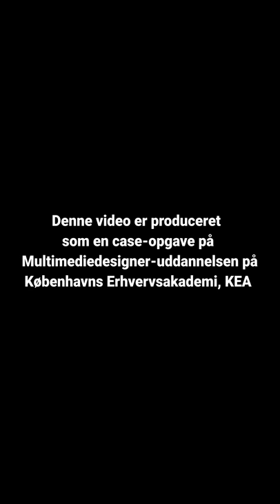SMK Open - Bring Art Home (infoskærm 2)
This video is produced by: Ann Sophie Lindskjold, Anton Feldbæk Larsen, Henrik Hammer and Louise Skovgaard